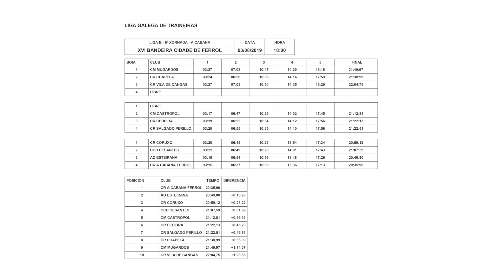XVI BANDEIRA CIDADE DE FERROL